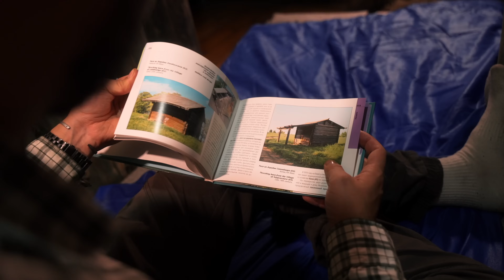I Found The Largest Underground House and Stayed Here To Live! - ASMR BUSHCRAFT